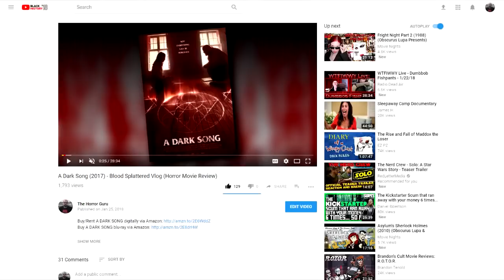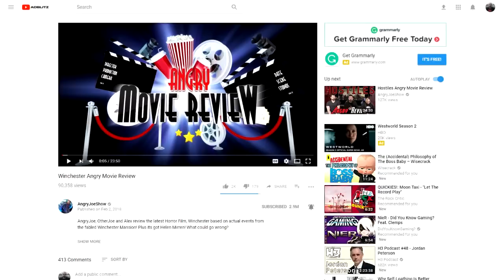Victor Crowley (2017) - Blood Splattered Vlog (Horror Movie Review)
GREETINGS, GOREHOUNDS!

This week The Horror Guru and Count Jackula review VICTOR CROWLEY, aka HATCHET 4!

VICTOR CROWLEY (2017) was written/directed by Adam Green, produced by Will Barrat, Sarah Elbert, Cory Neal, Amanda Isaacson, Ben Rock & Adam Green and stars Perry Shen, Kane Hodder, Laura Ortiz, Dave Sheridan, Krystal Jay Brown, Felissa Rose, Brian Quinn, Chase Williamson, Katie Booth, Tiffany Shepis, Jonah Ray, Kelly Vrooman & Tyler Mane.

Stephanie Crawford
Elizabeth Blouin B
Nicholas Waters
Elena Dodgeson
Vanessa Pulido
DutchChairMan
Snaggletooth75
Dexter Wegner
House of Rage
Katrina James
James Begley
Karate Danni
Aurora Ness
Seth Linberg
David Gibb
Jen Combs
Matt Smith
Jack Price
Jim Lam
Orestria
Mike R.